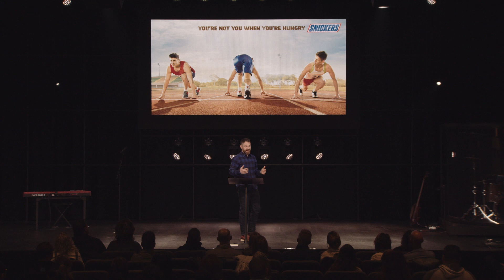Jesus Isn't Gluten Free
Jesus is the bread you have been hungering for! This message will help you open the door and receive the bread of life.

If you want to help us continue to help people find and follow Christ,

MB01EGKYBXICSFN